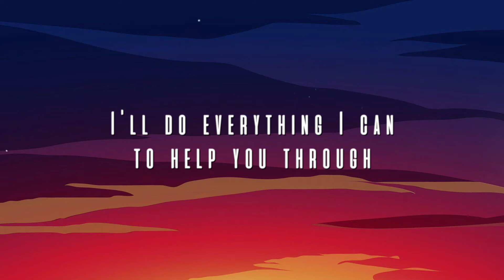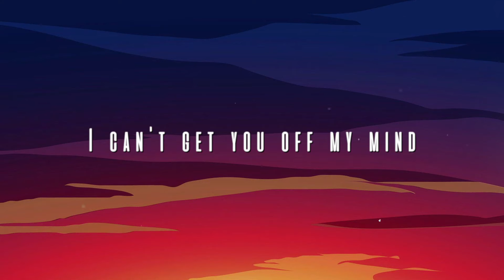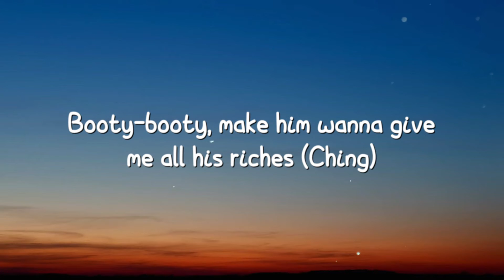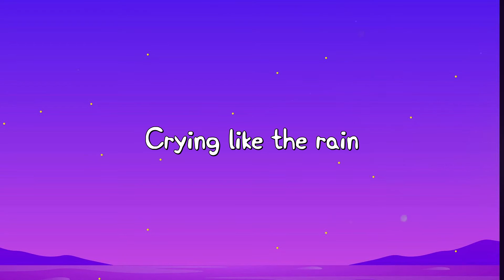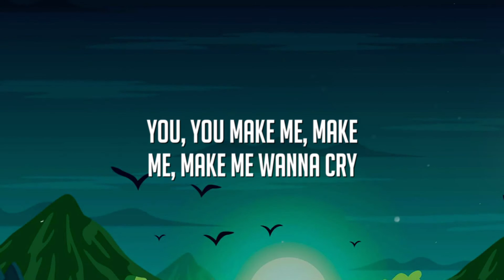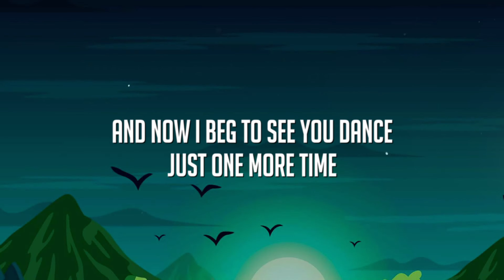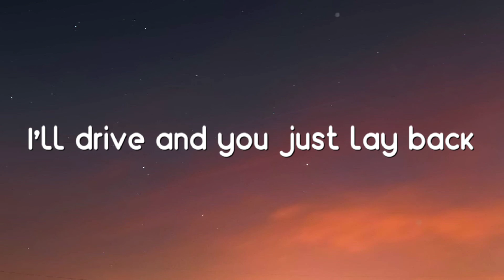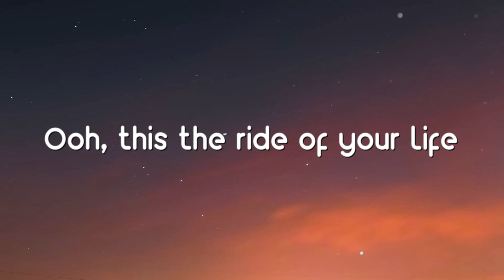Late Night Talking - Harry Styles [Lyrics Video] 🍧